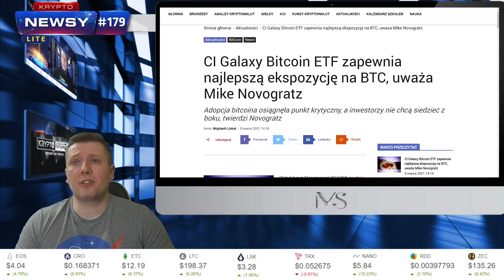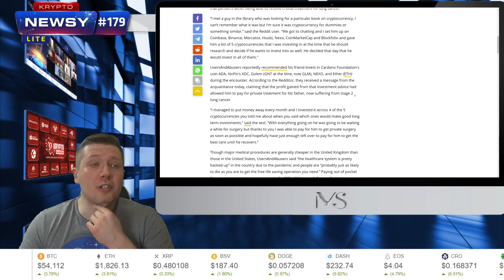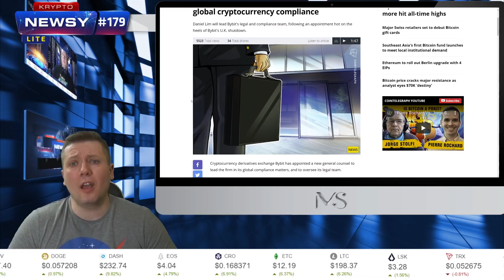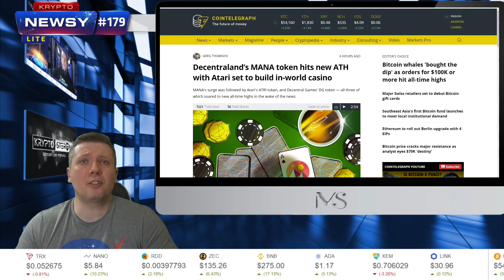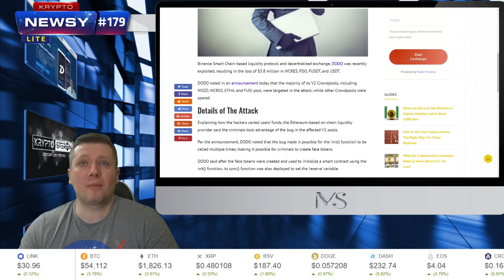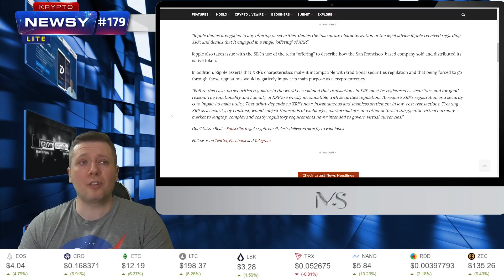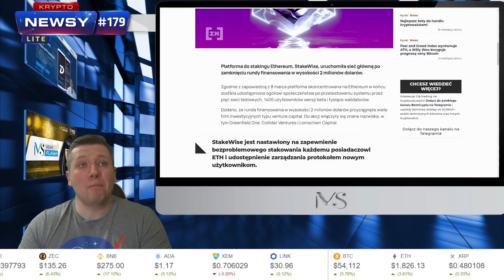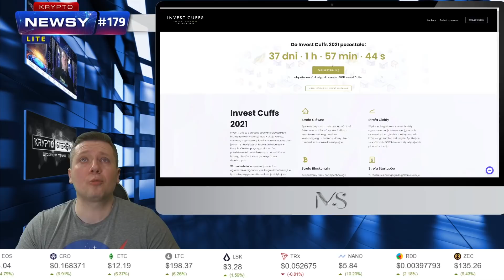Bitcoin w górę, apetyt instytucji też, ATH w zasięgu? DODO DeFi ofiarą hakerów, Ripple bez MoneyGram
Bitcoin w górę! Opór na $52k został przełamany i teraz czekamy na atak na ATH. Czy ATH jest w zasięgu. Rynek mówi, iż apetyt instytucji na Bitcoina ciągle rośnie, a więc wszystko wygląda na to, iż nowy rekord to tylko kwestia czasu.

Kolejny hack na DeFi. Tym razem DODO DeFi padło ofiarą hakerów, którzy wykorzystali dziurę w projekcie. Straty to kilka milionów USD. Ach te DeFi, takie fajne, amerykańskie i nie za bezpieczne.

A firma Ripple kończy współpracę z MoneyGram. Drogi obydwu firm rozchodzą się, ale nie wykluczają współpracy w przyszłości.

Zapraszam na wiadomości ze świata kryptowalut i technologii blockchain, czyli Krypto-Newsy Lite. Odcinek poprowadzi Mike Satoshi.

SPIS TREŚCI:
[0:00-0:50]Wstęp
[1:00-1:32]
[1:33-2:16]
[2:17-4:06]
[4:07-4:52]
[4:53-7:01]
[7:02-8:23]
[8:24-10:18]
[10:19-11:48]
[11:49-13:19]
[13:20-14:29]
[14:30-15:45]
[15:46-16:22]
[16:23-18:11]
[18:12-19:26]
[19:27-20:55]
[20:56-21:33]
[21:34-22:28]
[22:29-23:04]
[23:05-23:46]
[23:47-24:36]
[24:37-25:59]
[28:28-29:38]
[26:00-33:07]Podsumowanie